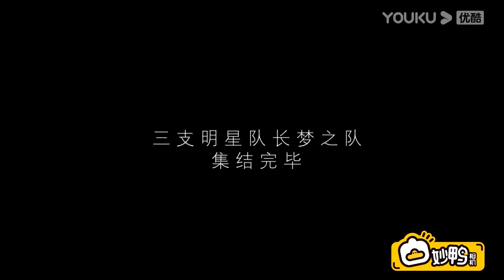大戰將即，布布被自行車撞傷，遺憾缺席比賽【这！就是街舞 第六季 Street Dance of China S6】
這就是街舞6 朴宰范 丁程鑫 韩庚 吴建豪 黄渤 Street Dance of China S6

🎈【簡介】【这！就是街舞 第六季 Street Dance of China S6】现象级综N代，全新“亚洲季”来袭，街舞宇宙引爆世界！